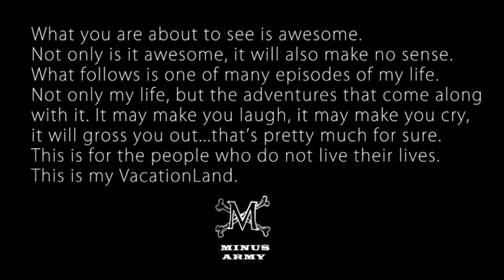VacationLand Episode 2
Life continues for the VacationLandians along with the song Ballad of Butter Beans by Man Man